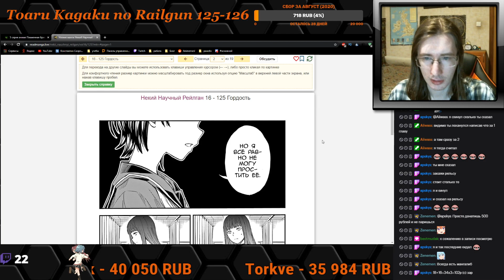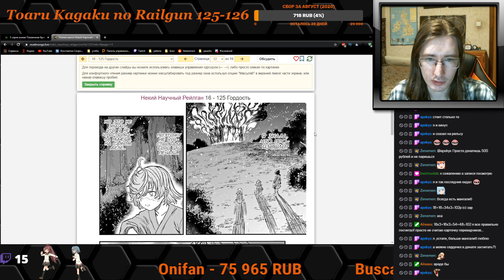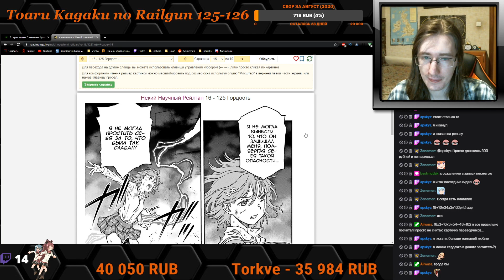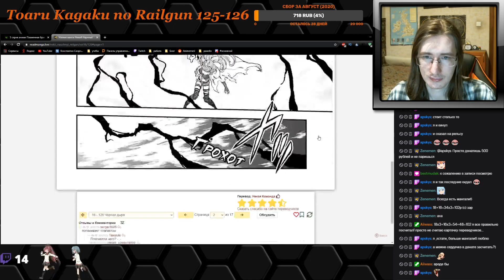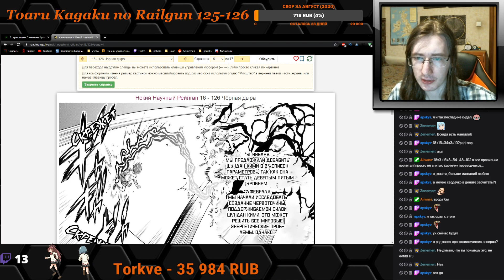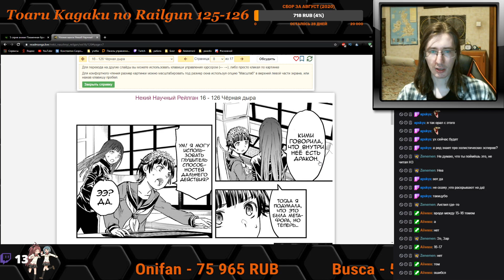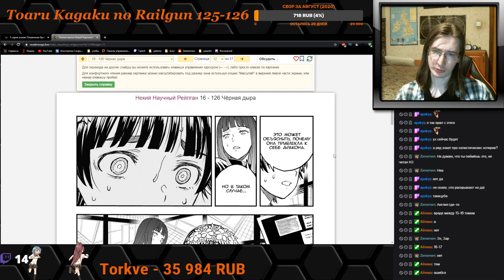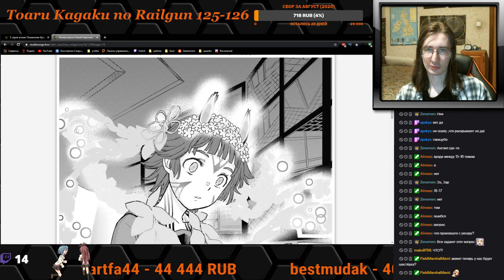РЕАКЦИЯ. To Aru Kagaku no Railgun 125 -126 главы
Читаем мангу To Aru Kagaku no Railgun главs 125-126